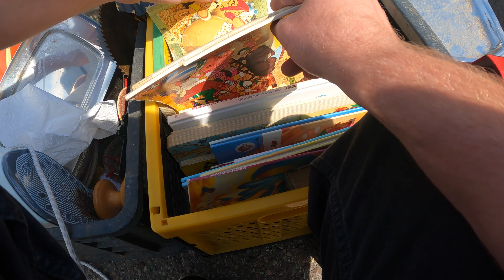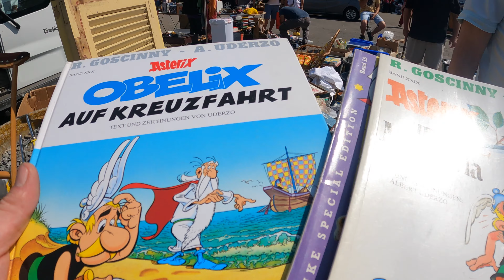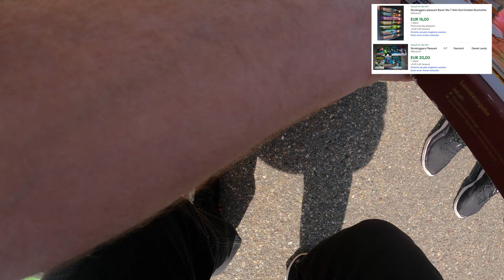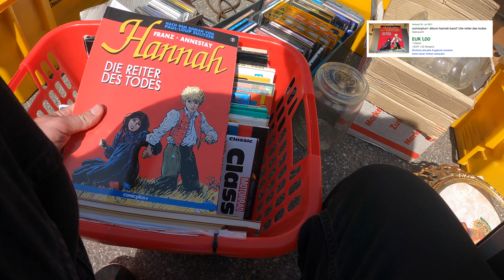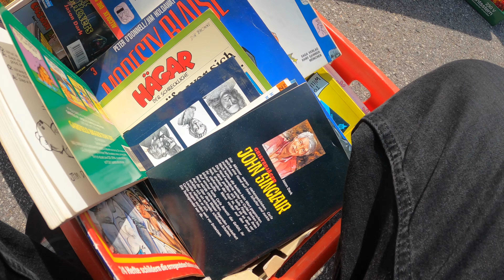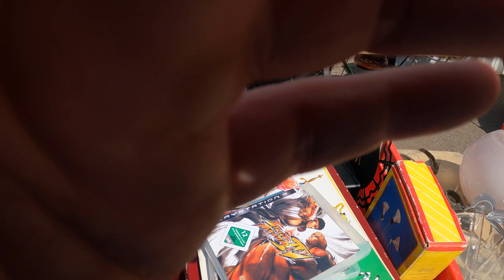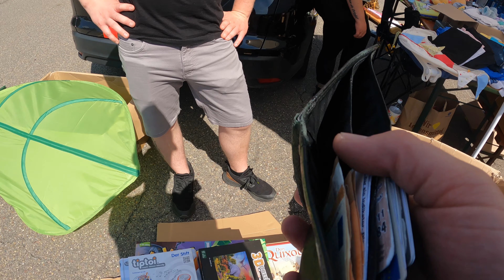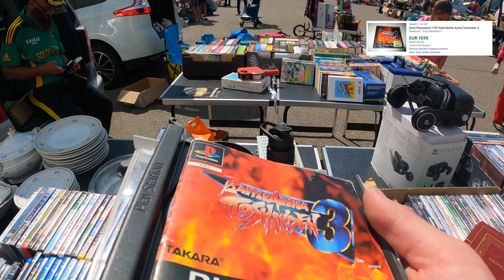Flohmarkt Live Vlog #4 Paar kleine aber feine Funde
Flohmarkt Time ist Angesagt, heute gibts den vierten Live Flohmarkt Vlog aus Böblingen. Es ist nicht der Mega Große Flohmarkt, aber hier schau ich eigentlich immer gerne vorbei. Habe hier schon einige schöne Sachen gefunden. Natürlich hab ich auch dieses Mal paar Dinge gefunden.

Euer Wiener